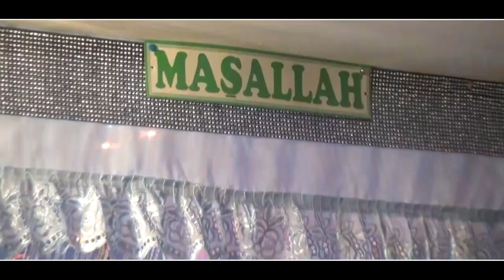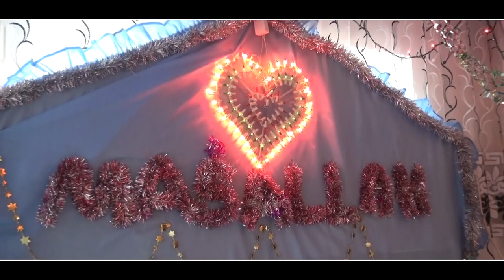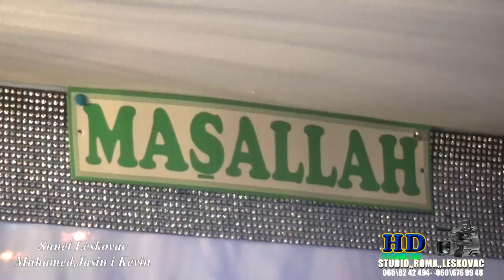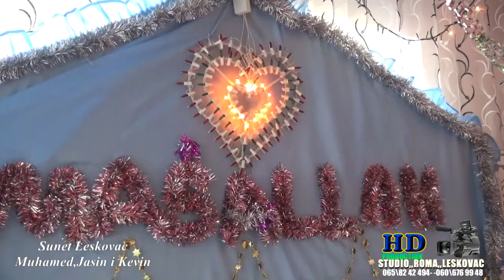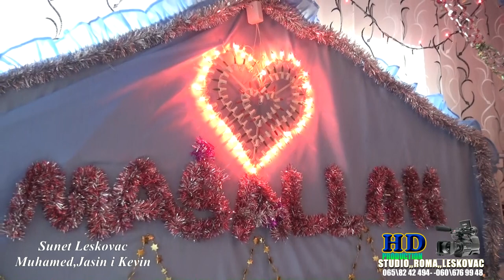sunet muhamed jasin i kevin leskovac 2016